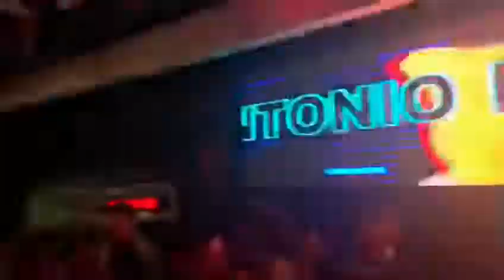ANTONIO PICA AT TOO LONG MILANO DIRTYCLUB MUSIC SHOWCASE 28/09/2019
ANTONIO PICA ( MUSIC ON / DIRTYCLUB MUSIC ) PLAY AT TOO LONG MILANO ITALIA 28 settembre 2019